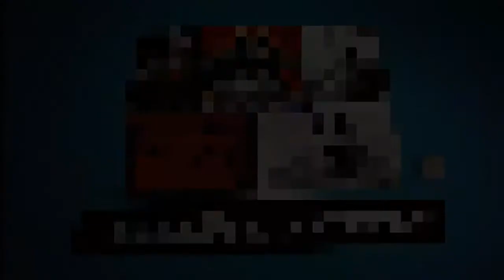MW3: Kill Compilation Vol. 1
My first kill compilation so far hope you will enjoy it :). All kills are from me but there are also a few kills when i had different Steam Names.

Montage Music: DJ Khaled ft. Drake - I'm On One (KillaGraham Remix) (Dubstep) Intro music in my video is edited from this song: